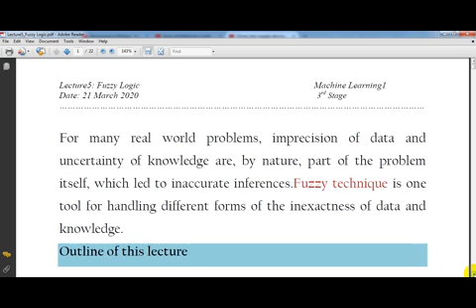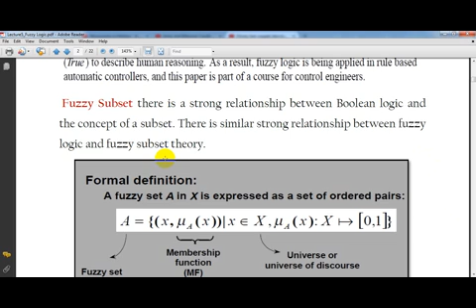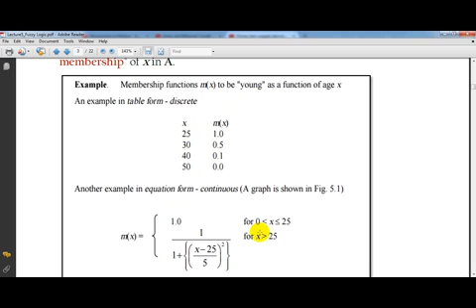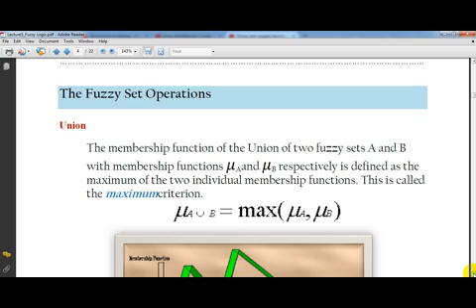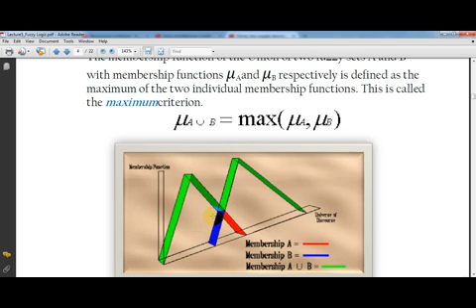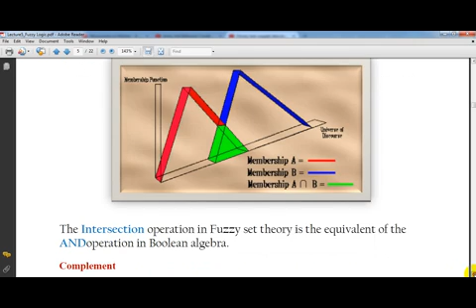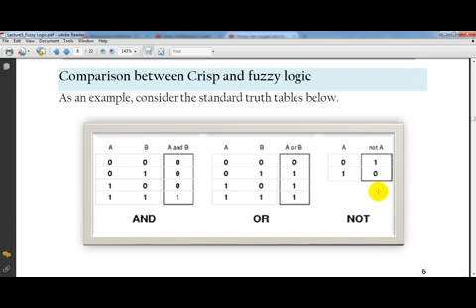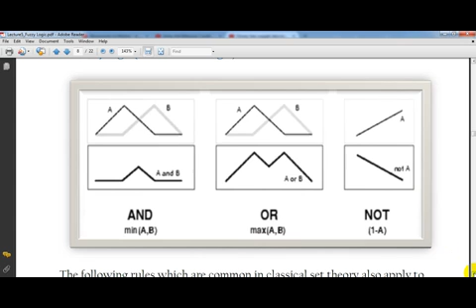Machine Learning Lecture 5 - Part 1